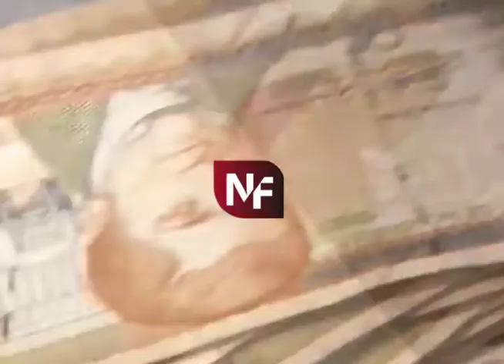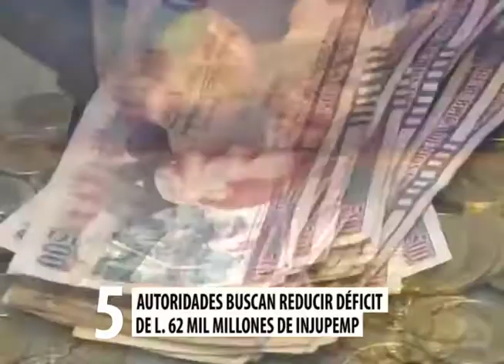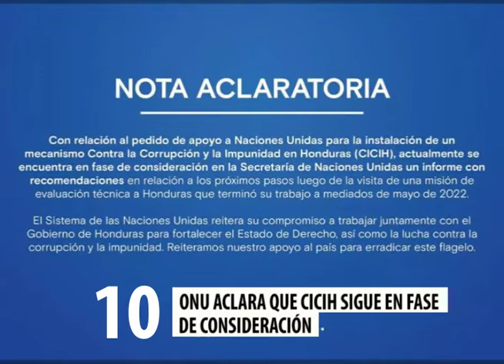Las diez de actualidad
En el resumen de las noticias nacionales informamos que reducir pérdidas, la principal medida que debería tomarse para rescatar la ENEE.